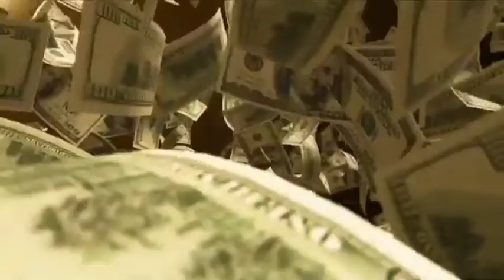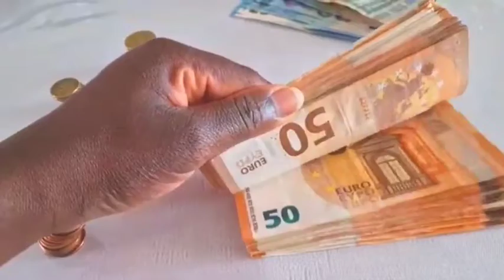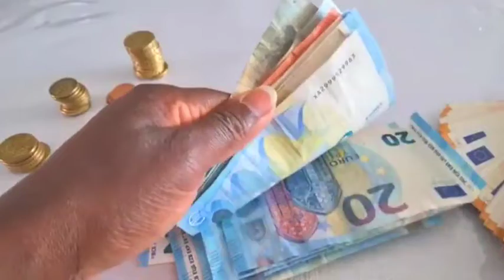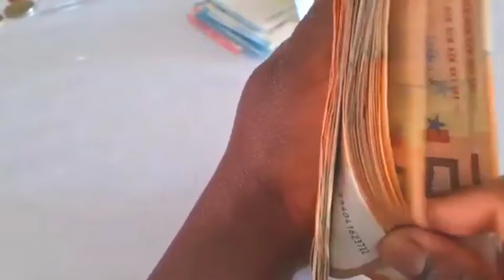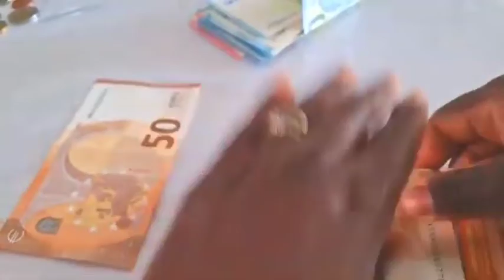Sharafni Gabaa Gurraacha Dabalee jira Itti Dhiyaadhaa ||SHIME MAN